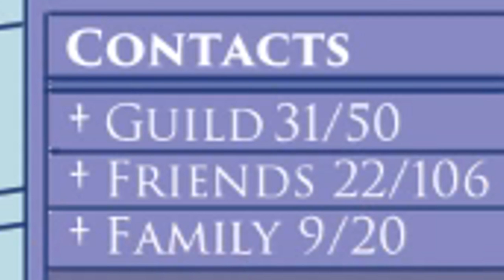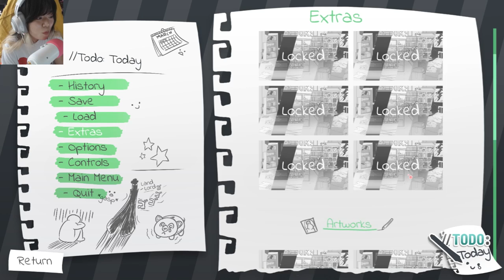♡ TODO: today - 01: Invested already ♡